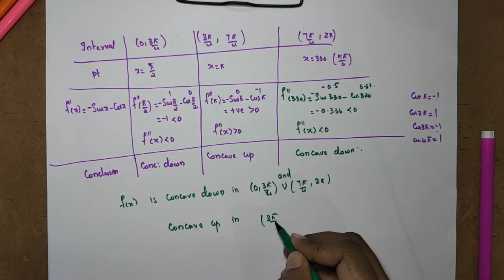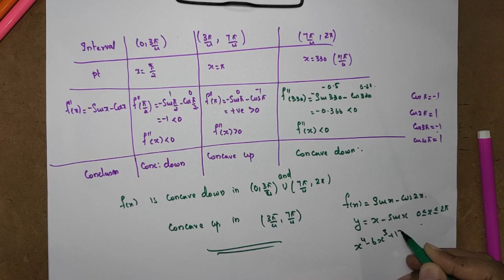Concavity Problems| Mathematics for Information Science-1|GAMAT101 GroupA|S1 KTU math 2024 | Part19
BTECH MATHS FOR INFORMATION SCIENCE
GAMAT101 MATHEMATICS FOR INFORMATION SCIENCE-1
SEMESTER 1

MODULE 1

KTU 2024 SCHEME MATHS GROUP A

MODULE1
MODULE2
MODULE3
MODULE4